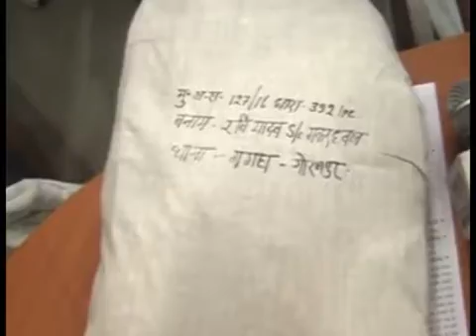Full news 15-4-16